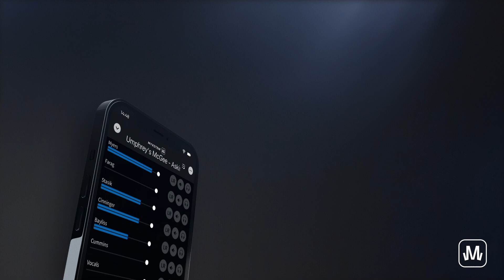Umphrey’s McGee Asking for a Friend App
Asking For A Friend App by Myxstems Edition allows you to mix how YOU want to hear UM. Solo, mix, mute, control speed & loop. Plus artwork and lyric sheets.

Now available for iOS on the App Store.